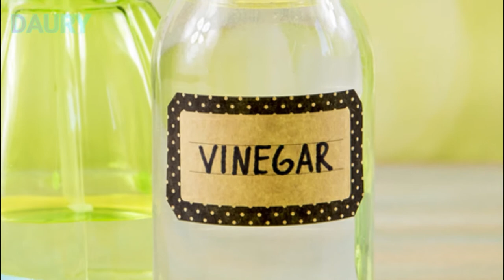3 Maneras de limpiar la crema solar de la ropa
Es cierto que muchas cremas solares manchan descaradamente la ropa, incluso algunas son tremendamente difíciles de limpiar.
Pero para limpiar estas manchas también hay soluciones. Los ingredientes y pasos son muy sencillos, y los puedes realizar fácilmente en casa con lo que tienes a mano. Toma nota
1 Vinagre blanco

Desde luego el vinagre es considerado el limpiador más potente
, y es que ¡acaba con todo! También te ayudará a limpiar las manchas de crema solar de la ropa. Solo necesitas un cubo, poner la cantidad de agua caliente suficiente para que cubra bien la prenda, añadir un vaso de vinagre blanco y dejar la prenda en reposo durante media hora. Después métela en la lavadora como de costumbre y tendrás tu prenda limpia y sin manchas.